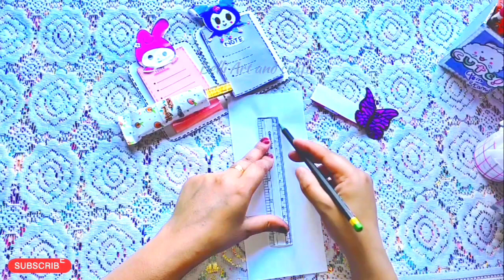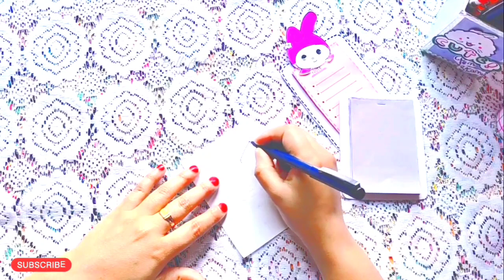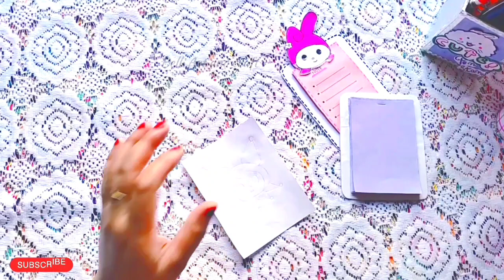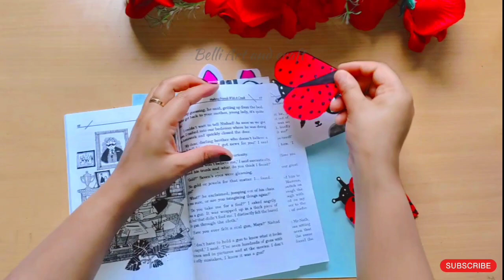14 back to school craft ideas/School craft ideas/school supplies/back to school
HI FAMILY WELCOME TO @belliartandcraft

TODAY I AM GOING TO SHOW YOU HOW TO MAKE 14 BACK TO SCHOOL CRAFT

EASY AND SIMPLE TO MAKE BACK TO SCHOOL CRAFT IDEAS